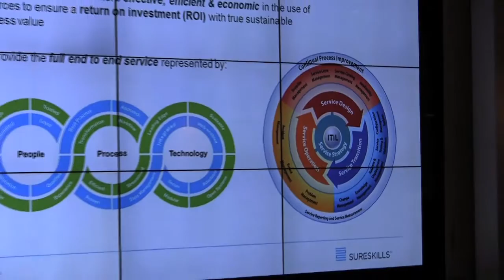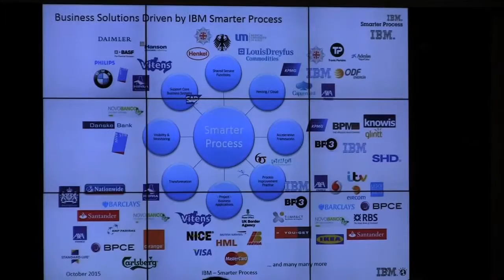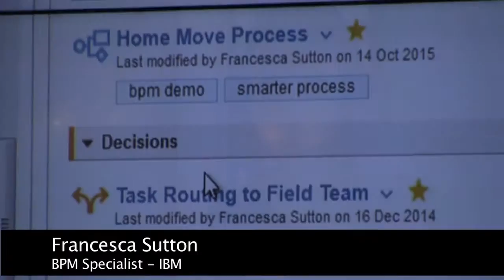IBM Smarter Process Event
This was an invitation only event, held in the Westbury Hotel in Dublin. The focus of this event was to discuss exactly how organisations are using Smarter Process solutions to improve corporate performance.